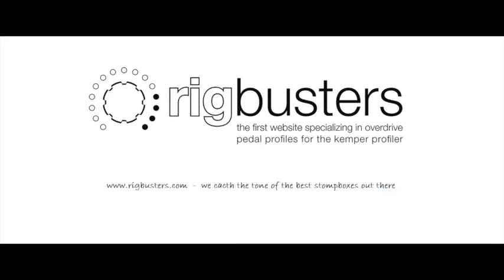Rigbusters Kemper Profiles - Peavey 6505 V2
The Peavey 6505 series defined the sound of today’s heavy metal. The undisputed go-to guitar amp for scores of rock and metal bands thanks to its raw tone, relentless power, and road-proven reliability, it remains the first choice of players that demand the very best.

We profiled this amazing amp with a Friedman 4×12 cab equipped with 2 Celestion Vintage 30 and 2 Celestion Greenback speakers.

Click here for more info or to download one free rig